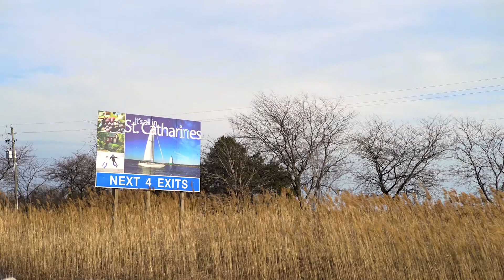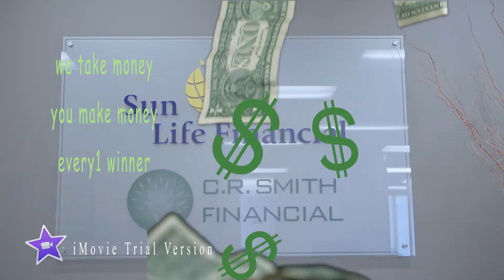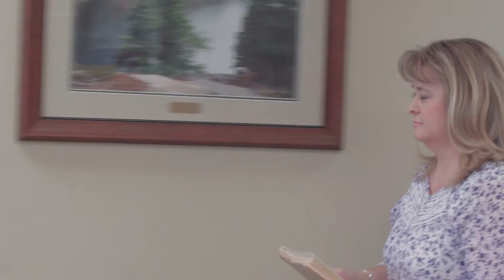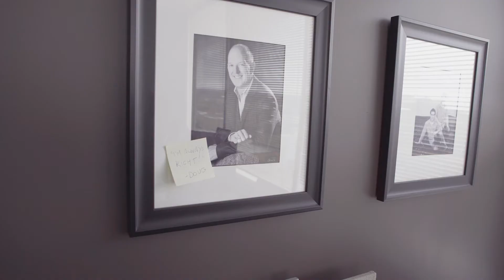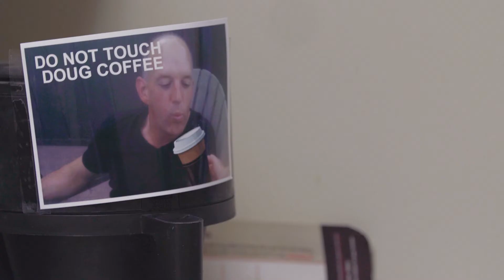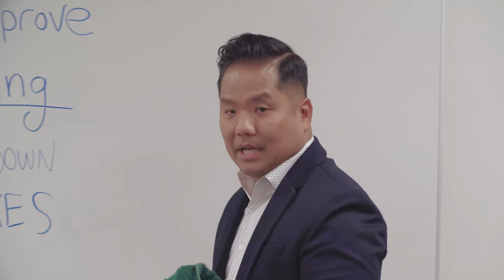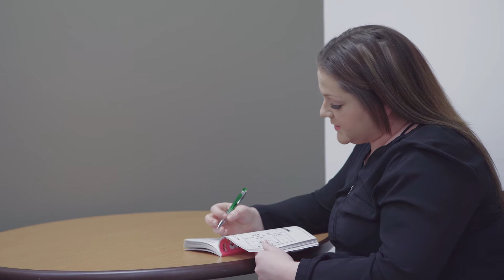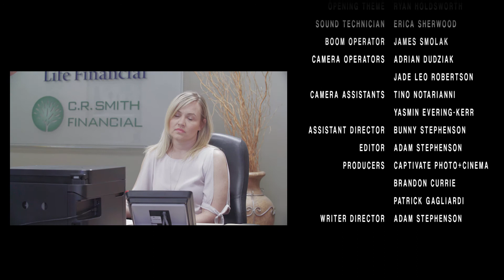The Office Parody (C.R. Smith)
None of this based on actual events. This film was created for the Wise Guys Charity.